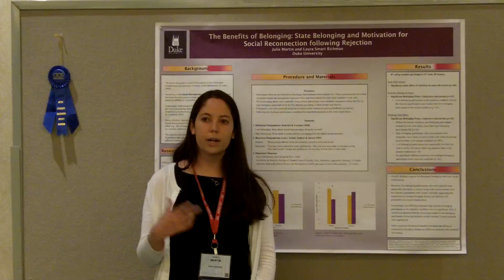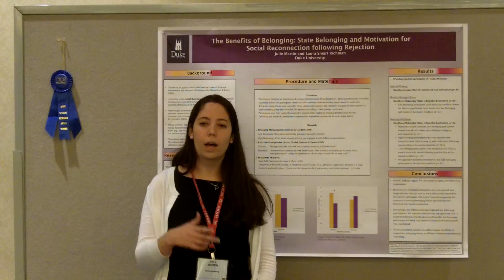State Belonging and Motivation for Social Reconnection following Rejection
Poster presentations made up an exciting part of the 26th APS Annual Convention in San Francisco, California, with multidisciplinary research taking center stage. Watch Julie L. Martin, Duke University, present her research on "The Benefits of Belonging: State Belonging and Motivation for Social Reconnection following Rejection."

*APSSC Student Research Award Winner